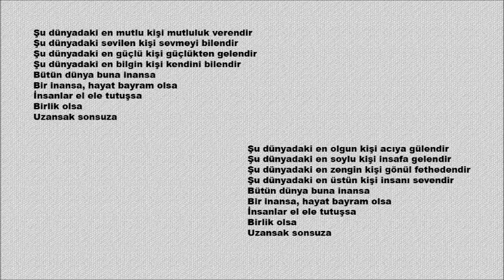HAYAT BAYRAM OLSA MD